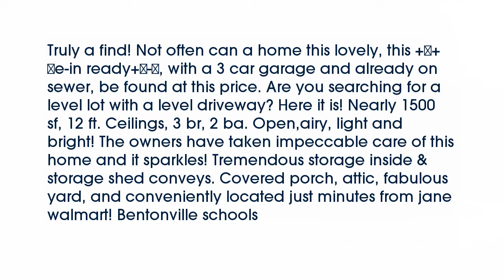Real estate for sale in Bella Vista Arkansas - MLS# 1007378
1 Haverigg Ln
Bella Vista Arkansas 72714
MLS# 1007378

Truly a find! Not often can a home this lovely this +ógé¼+ômove-in ready+ógé¼-¥ with a 3 car garage and already on sewer be found at this price. Are you searching for a level lot with a level driveway? Here it is! Nearly 1500 sf 12 ft. Ceilings 3 br 2 ba. Openairy light and bright! The owners have taken impeccable care of this home and it sparkles! Tremendous storage inside & storage shed conveys. Covered porch attic fabulous yard and conveniently located just minutes from jane walmart! Bentonville schools